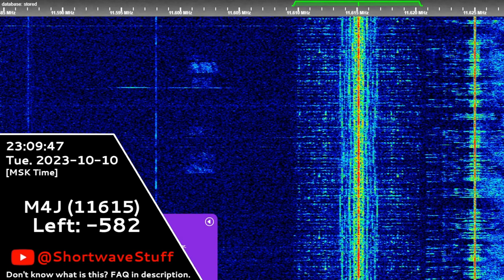Music 4 Joy | 10th October 2023 | First 10 minutes of broadcast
Hope you will enjoy! 😉